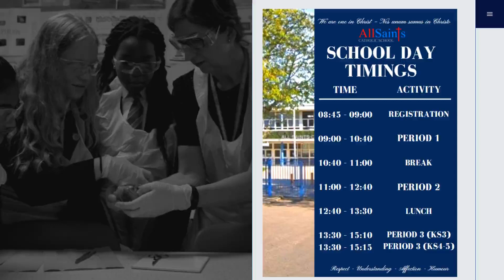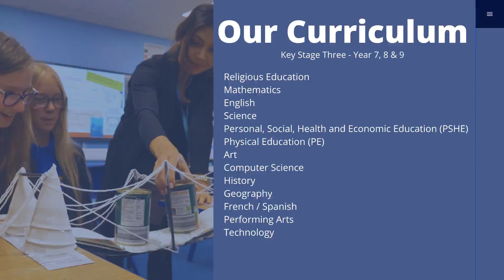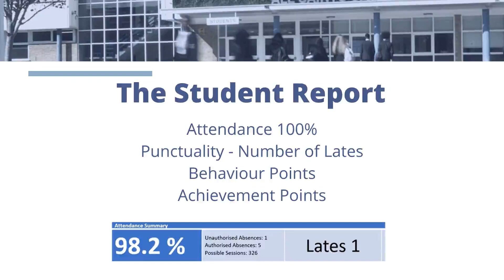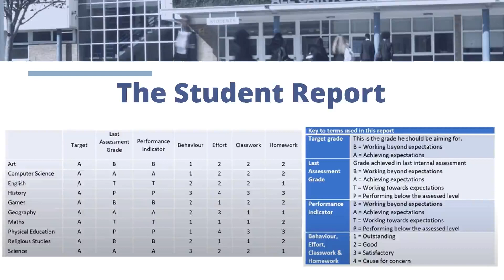Year 7 Parents - Support Evening presentation 2021+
Here is some information on our school day and school curriculum at Key Stage 3.